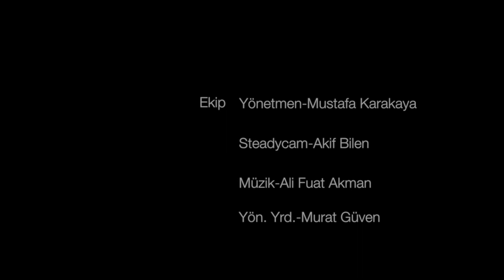SETRMS BACKSTAGE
Kamera Arkası